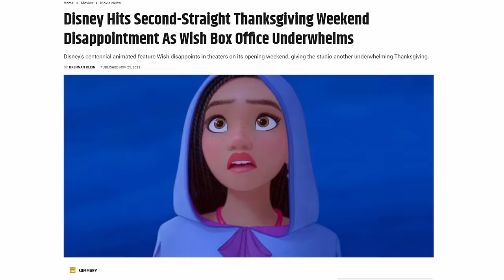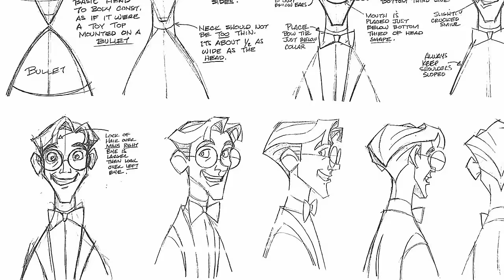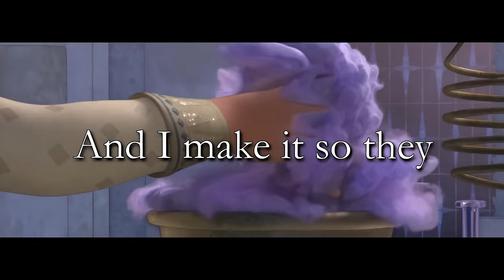Um... Did A.I Write Disney's Wish???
Something doesn't feel right about Disney's latest Animated Feature film...

Disney's Wish was supposed to celebrate the company's 100 year anniversary, but it seems to take all the wrong lessons from the extensive history of Disney.

Today on the Writer's Block, let's dive into the 3 reasons Disney's Wish *FEELS* Like it was written by Artificial Intelligence...

Written & Edited Dylan Gregory @TheWritersBlockOfficial

Track: "Sunset in Ipanema (Por do sol em Ipanema)", Mu'gambi

Track: "new space", chief.